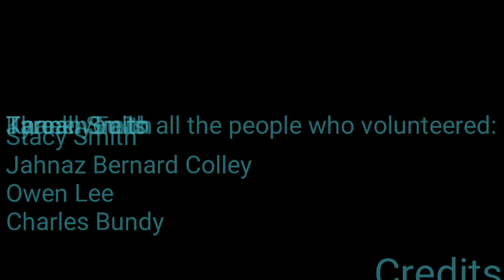Being A Black Male in Nova Scotia by Sequain Hudson-Ash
How young black males feel about growing up in Nova Scotia by Sequain Hudson-Ash.